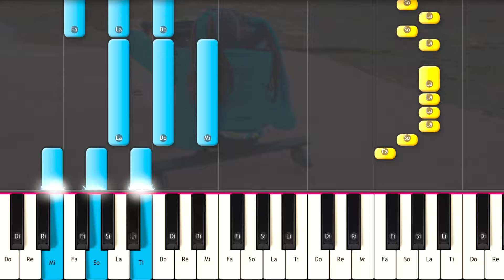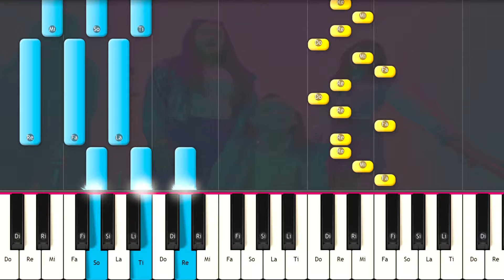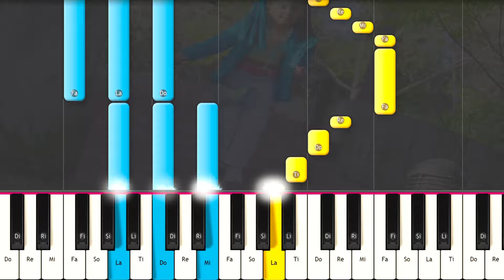Kardenas HK3 - Dubidubidu (Chipi Chipi Chapa Chapa)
Como Tocar Kardenas HK3 - Dubidubidu (Chipi Chipi Chapa Chapa) EN PIANO TUTORIAL  FÁCIL e Instrumental , Karaoke Letra